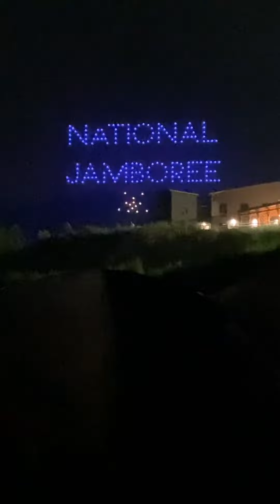National Jamboree Light Show pt 2